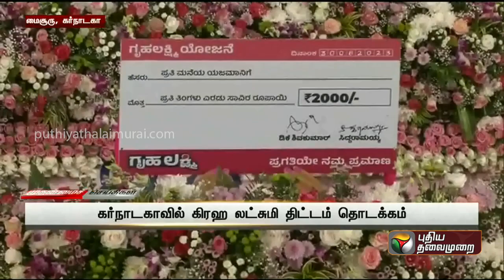குடும்பத் தலைவிகளுக்கு மாதம் ரூ.2,000: வாக்குறுதியை நிறைவேற்றும் கர்நாடகா - ராகுல் பெருமிதம் | PTT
குடும்பத் தலைவிகளுக்கு மாதம் ரூ.2,000: வாக்குறுதியை நிறைவேற்றும் கர்நாடகா - ராகுல்காந்தி பெருமிதம்